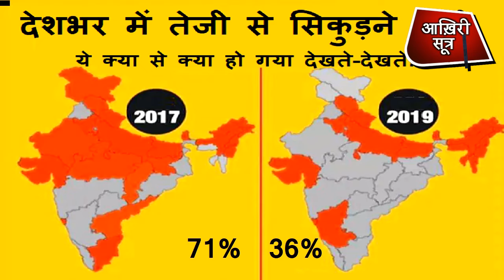इसलिए 2019 के विधानसभा चुनावो में सिकुड़ी बीजेपी | Modi | Amit Shah | Priyanka | BJP | Jharkhand NEWS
जानिए लगातार क्यों हार रही है बीजेपी .